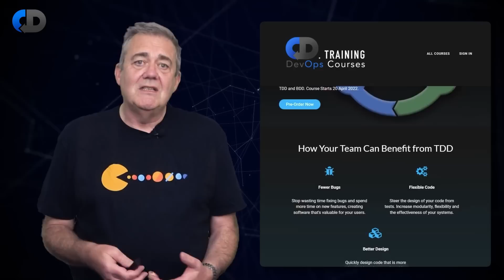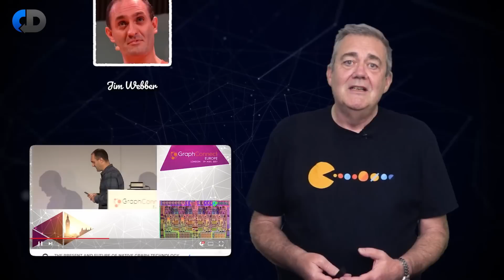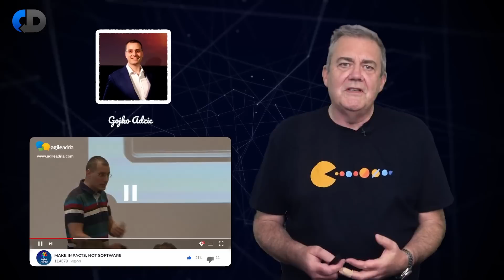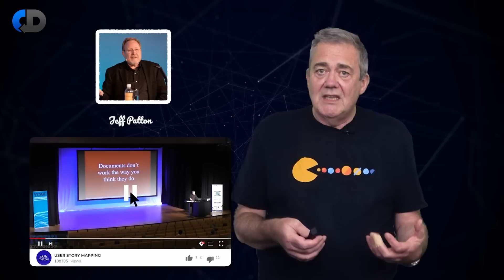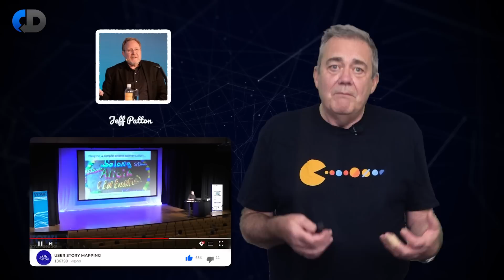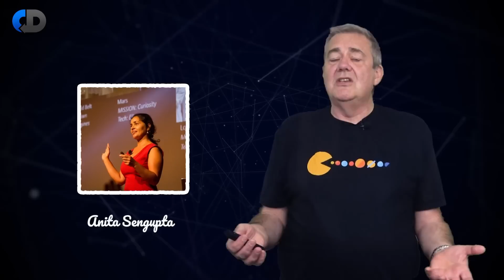10 Must Watch Software Talks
One of the ways that many of us software developers learn is through conference talks. So what makes a great software talk or the best software keynote? These take many forms, and these days vast numbers of them are available on YouTube.

In this episode, Dave Farley author of Continuous Delivery and Modern Software Engineering lists some of the talks that have influenced his thinking and describes what he learned from them. Dave describes talks from some of the best software speakers, from the best software conferences, as well as less well-known software engineering talks from less well-known people. He also describes ideas about what makes a great software developer talk and offers you some thoughts on getting started with public speaking at conferences.

🚨 My "TDD & BDD: DESIGN THROUGH TESTING" Course is Available NOW! 🚨

Learn to write great tests, and how to use those tests to improve the design of your software: with step-by-step guidance and demos by Dave Farley, and practical exercises for you to learn TDD and BDD. Available to start now!

Get a FREE "TDD Top Tips" guide by Dave Farley when you join our 📧 CD MAIL LIST 📧
The best way to keep in touch with the latest discussions, events and new training courses, get FREE guides and exclusive offers.

📚 BOOKS:

📖 Dave’s NEW BOOK "Modern Software Engineering" is now available here ➡️